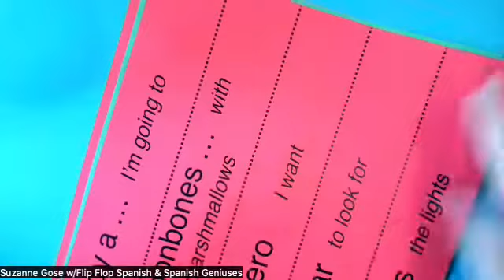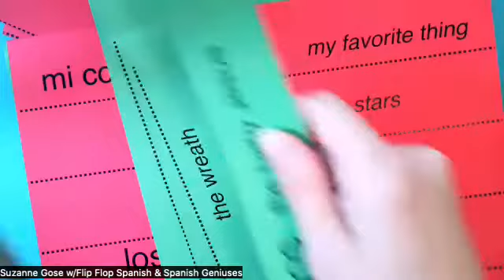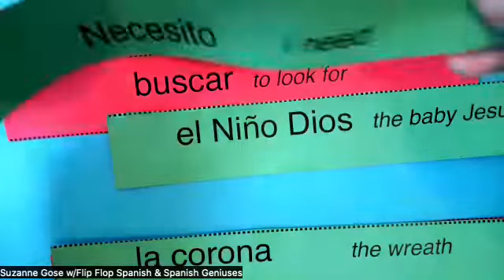Free Advent Calendar and Bonus Series Lesson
Dive into the holiday spirit with our enchanting Christmas Advent Calendar, designed to infuse language learning with seasonal joy! 🌈✨ Explore each day's surprise as you open a new door on the calendar, revealing engaging activities to enhance your Spanish skills.

🎄 Christmas Advent Calendar Link: Explore Now! Here's the Christmas Advent Calendar

But wait, there's more! 📘🌟 Elevate your learning experience with our versatile Skinny Book, the ultimate companion for absorbing language, creating timelines, defining terms, practicing math facts, working on vocabulary, enhancing spelling, and honing writing skills.

📘 Skinny Book Link: Discover the Magic!

✨ Why Choose Our Resources:

🤩 Engage in daily surprises with our Advent Calendar, making language learning a festive adventure.
📘 Maximize your learning potential with the Skinny Book's multi-functional design for various subjects and skills.
🎉 Experience the Magic:
Embrace the magic of learning and the joy of the season! Grab your Advent Calendar and Skinny Book now to embark on a unique language-learning journey. 🌐✍️✨

For learning Spanish with the whole family together you can find all FFS products at flipflopspanish.com and our flagship "Whole Family Spanish" Product:

Video courses for your tweens, pre-teens, and High Schoolers for Homeschool Spanish.

Suzanne Gose is a happily married homeschooling mother of five children, former public school teacher, speaker, author, and creator of FlipFlopSpanish.com and SpanishGeniuses.com